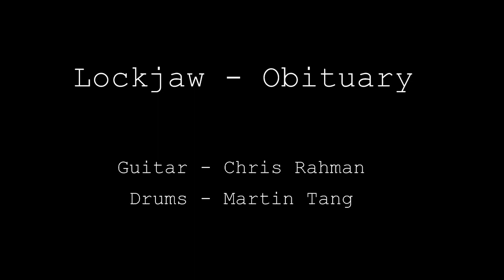Lockjaw - Obituary (Guitar + Drums Cover)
[WATCH IN HD FOR BEST AUDIO & VIDEO QUALITY]

Chris and I cover Obituary's 'Lockjaw'.

From their 2005 album, Frozen In Time.